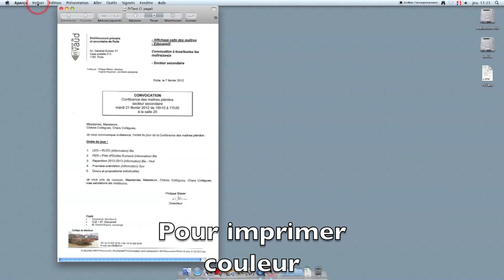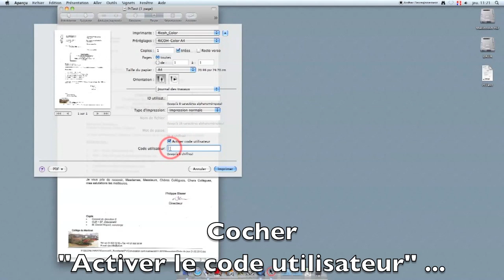Imprimer RICOH ou NRG